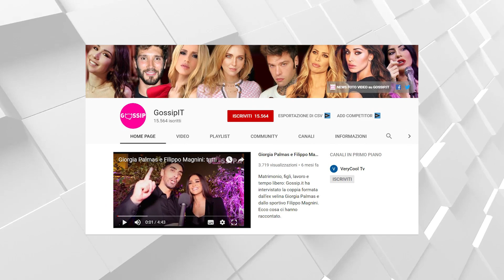Cecilia Rodriguez e Ignazio Moser degustano vini in Argentina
Cecilia Rodriguez e Ignazio Moser sono volati in Argentina per trascorre l'inizio dell'anno nella terra originaria di Cecilia. Dopo aver incontrato parenti e amici hanno cominciato un viaggio on the road tra le cantine vinicole del posto in cerca di vini da scoprire. Ignazio in particolare è molto amante dei vini ed è anche imprenditore del settore.